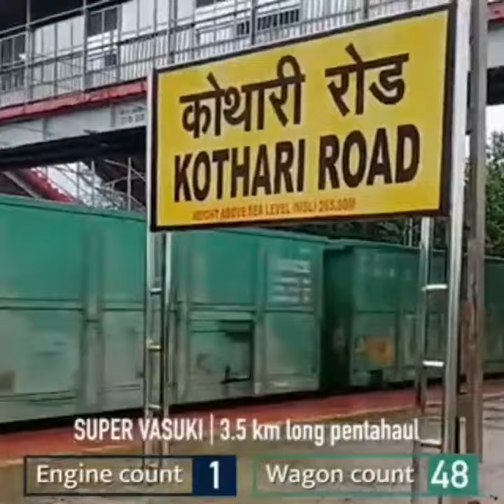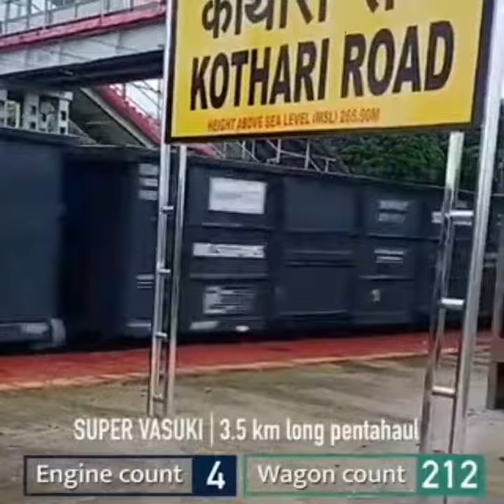Vasuki Super || Wagon count.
Body massage machines
Light zym instruments for home